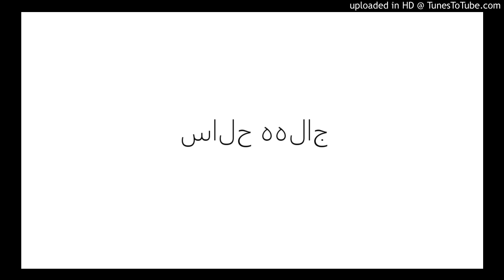سالح هەلاج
Abdulraqib Yusif